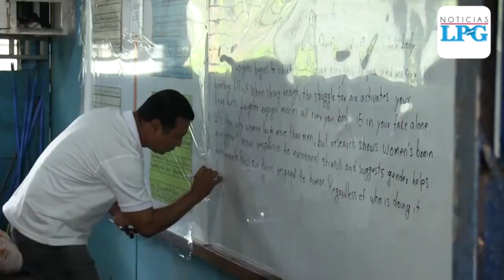Noticiero LPG 5 de enero:EUA aceptará 30,000 migrantes de cuatro países y México recibirá deportados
En un acuerdo migratorio entre los Estados Unidos y México, que busca mermar la crisis migratoria, este jueves se anunció que la nación norteamericana dará 30,000 permisos humanitarios a  migrantes de cuatro países.